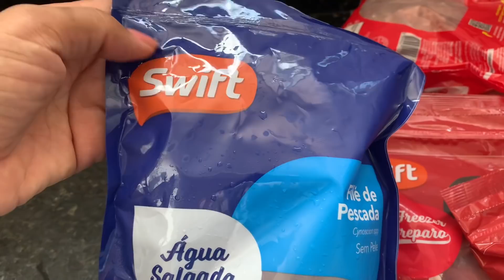VLOG: ARROZ DE FORNO MARAVILHOSO 😋 + MERCADO NO DOMINGO + ACABOU A LUZ 😱💡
A maioria dos itens da casinha tem o link neste aplicativo ⬇️
Aplicativo Peoople (Dicas) 😉